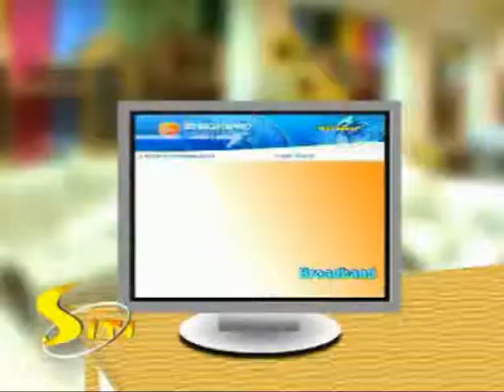Interview with Vallabh Patel